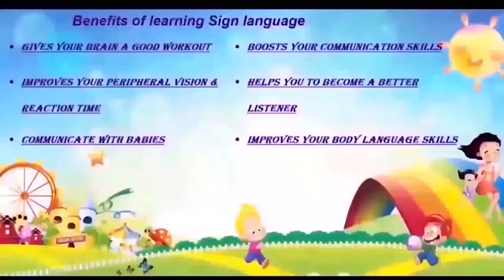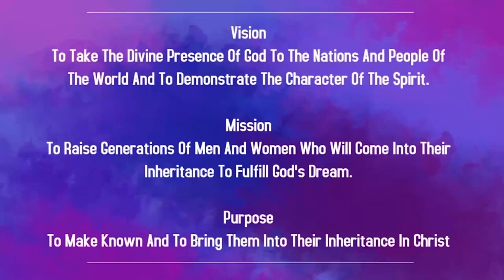Children Church In Marathi | 5th Mar 2023 | CE India Zone| Christ Embassy India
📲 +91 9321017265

Bank Details:
IFSC- UTIB0001572.

IFSC- SBIN0011754.